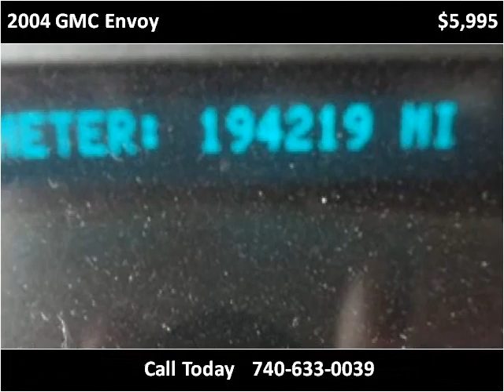2004 GMC Envoy Used Cars Bridgeport OH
This 2004 GMC Envoy is available from Ohio Motor Group 1.